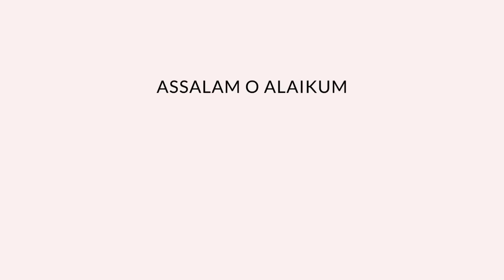How to Make Rakhi at Home | DIY Rakhi Tutorial | राखी बनाने की आसान तरीका | राखी घर में कैसे बनाएं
Hello Friend! Today you'll see how to make rakhi at home. This rakhi idea is good for Raksha Bandhan. Handmade rakhi is very unique and beautiful, and also easy to make, so you should try this design.